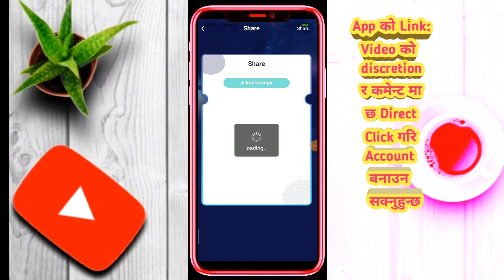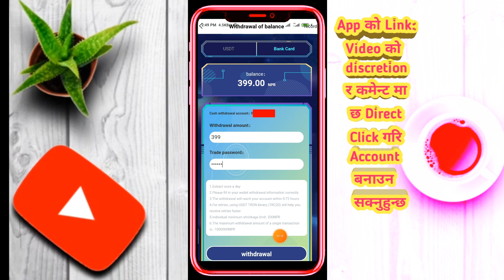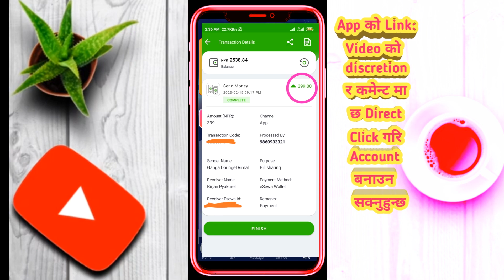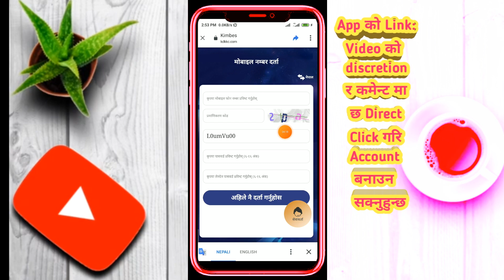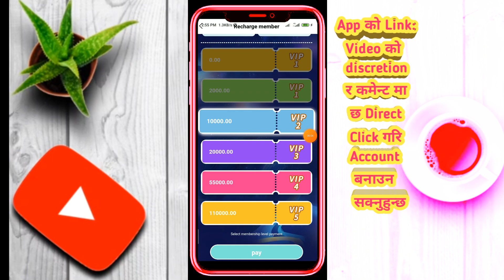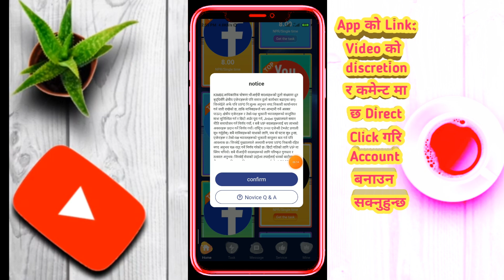Kimbe Earning App | Payment Proof Esewa | Singup Bonus मात्र रु.80 | Nepali Invest App Refer & Earn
ABOUT VIDEO :Kimbe Refer and earning app kimbe app

About: Job Update Nepal 1 is a YouTube Channel where you will find  youtube earning job education technology related videos in Nepali.

Thank You Gyaus Watching Video.